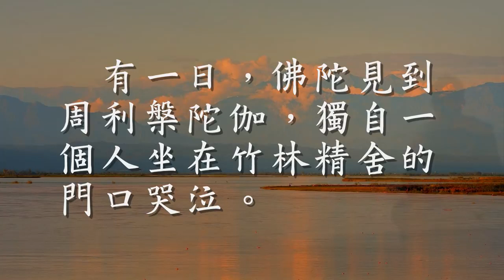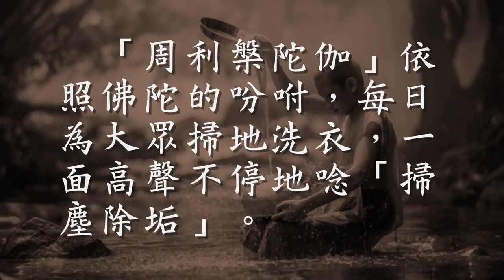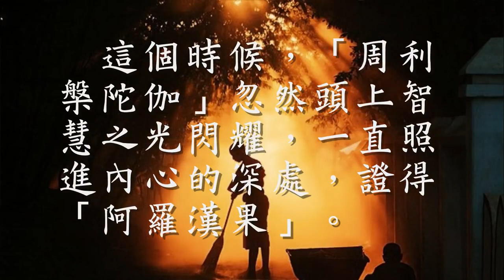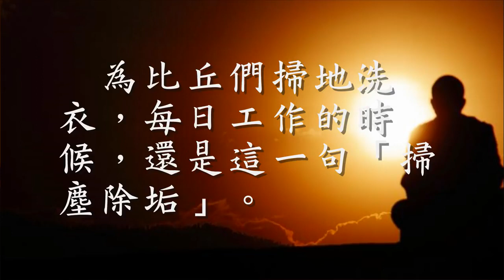「扫尘除垢」的周利盘陀伽 劳务之中修行（观成法师之广结善缘 2709）